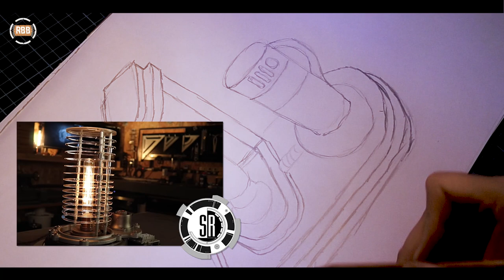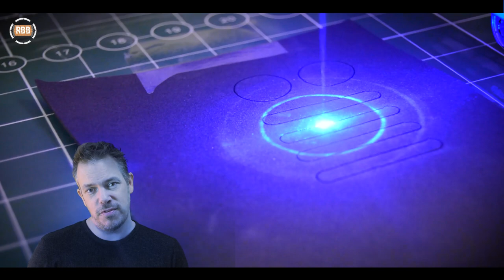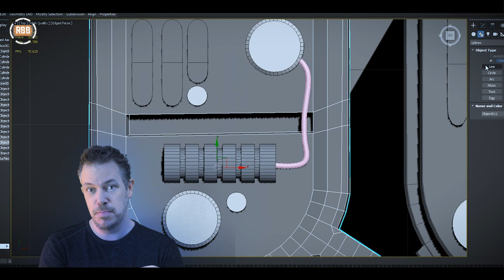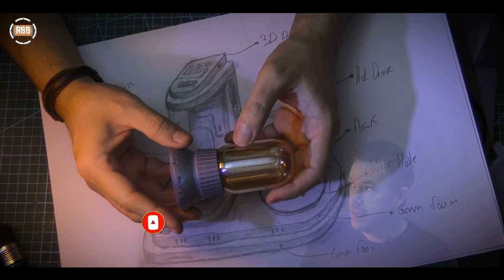Did this SmartGlass just disappear? Prop Build!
0:00 The Introduction
1:16 The Concept Sketch
2:28 Laser Cutter and 3D Resin Printer
3:19 The Build
6:17 Smart Glass Magic!
8:27 Mando Insignia
10:30 Final reveal!
12:05 The Wife's Bit

For the first time in this project we use Smart Glass, a switchable diffuser on the front of our camp light, be sure to check it out!

We also use our new 3D resin printer for some lovely high-resolution greebles (the R2 Hololens was an older print).

Smart Glass PDLC

3D Resin Printer
Nova 3D Elfin2

Electronic Diffuser Screen
Search PDLC film